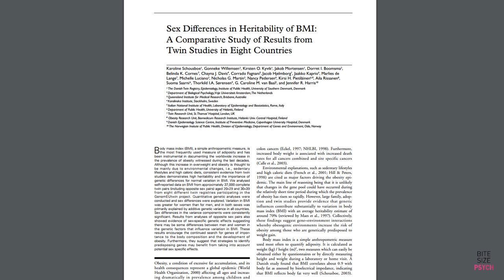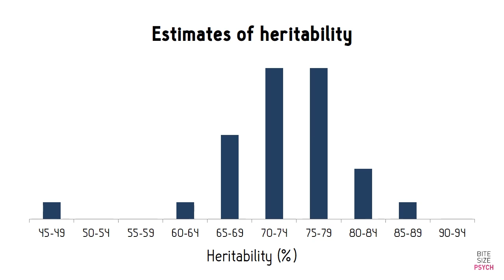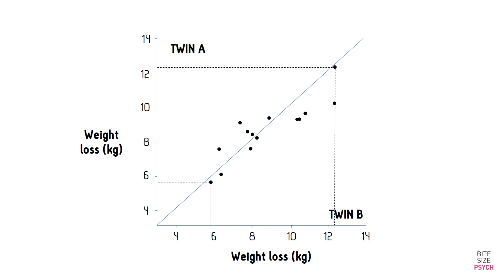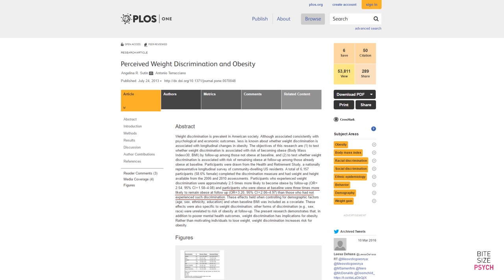The number 1 fact about obesity is wrong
Sources for scientific journals are provided below. Visit my Facebook page for more bite sized tips and psychology information

Also, if you like the music behind it, you should check out the musician behind it. This is his latest project:

Sources
On depression heritability